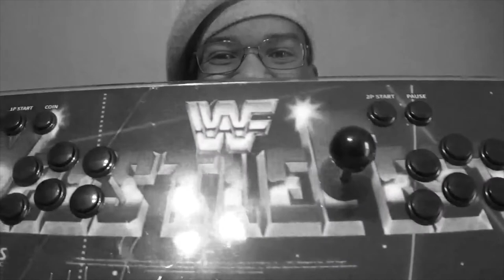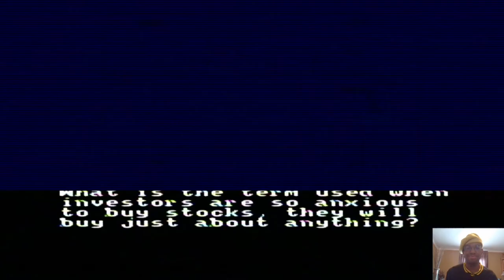Captain's ARGH!-Cade s1e23 Hollywood Squares (NES, 1989)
Time for The New Hollywood Squares with your host... *in Shadoe Stevens voice* JOOOOOOOOOOOOHN DAVIDSOOOOOOOOON!

I remember watching reruns of classic 1980s game shows on the good ol' USA Network back when they had variety in their programming; one of them being the 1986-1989 Hollywood Squares! Time to take a crack at this on of many game show games made by GameTek!